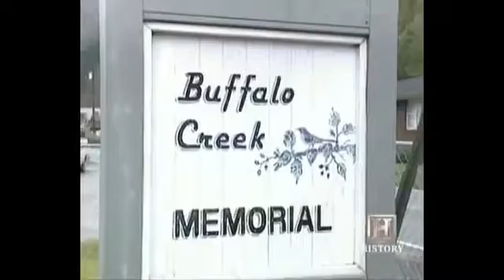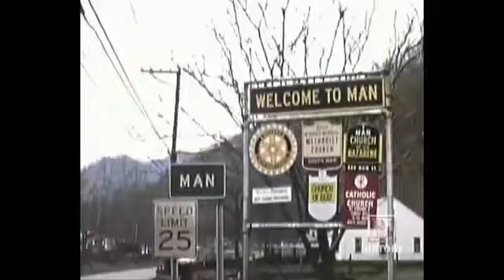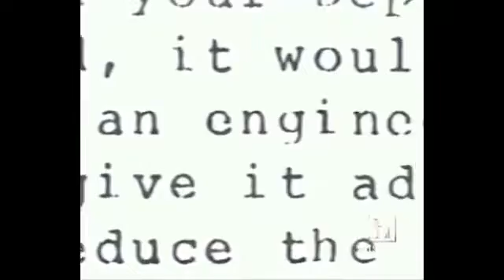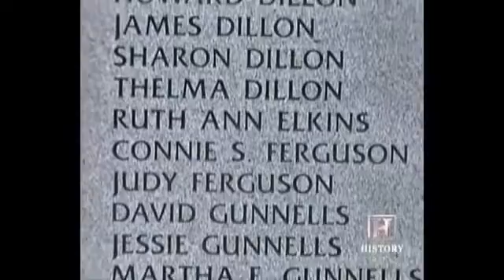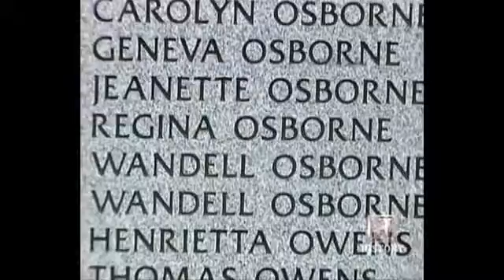Buffalo Creek Dam Disaster